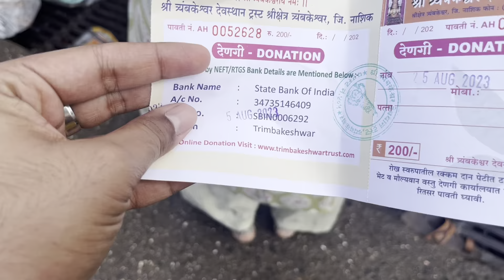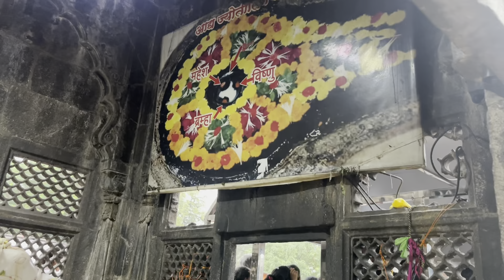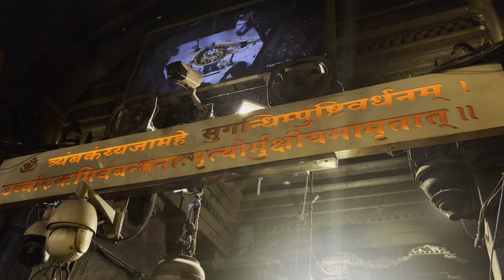Trimbakeshwar Jyotirlinga Nashik Vlog | 🕉️ Har Har Mahadev🔱| Trimbak Maharashtra